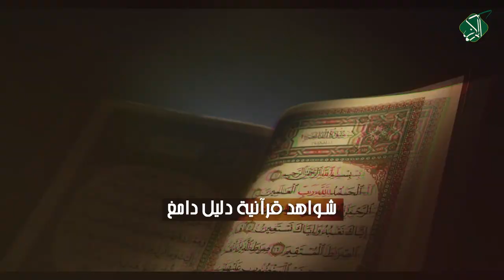آية التطهير..نساء و آل..تطهير بلا عصمة ولا علم غيب ولا إمامة ولا وِلاية تكوينية ولا سيطرة على عوالم